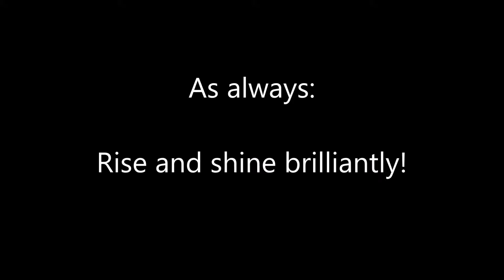Podcast: Would you date a so-called albino person?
Yes, would you?
A man found himself in this very situation  and he was afraid to go further.

For all the person like him:
If the person got the qualities you are looking for, if you feel them, like them and feel good around them, go for it.
Ask them for a date!

Baps

Ps: Any idea or questions?